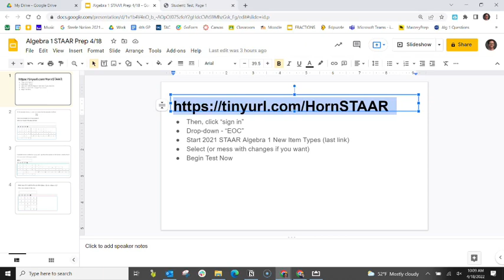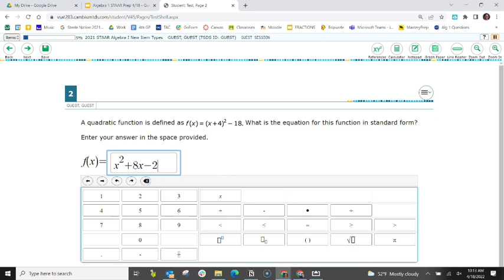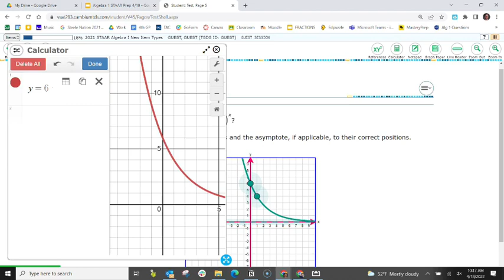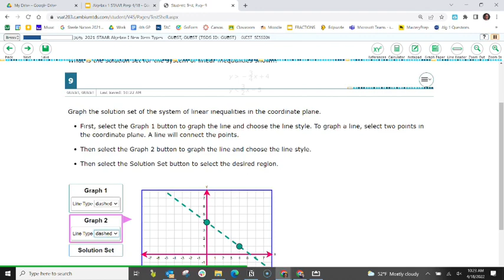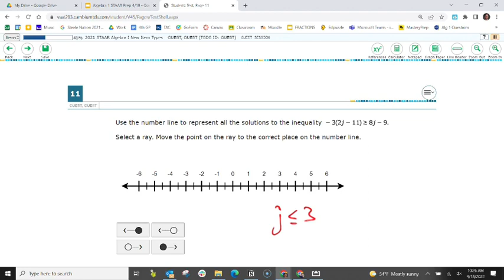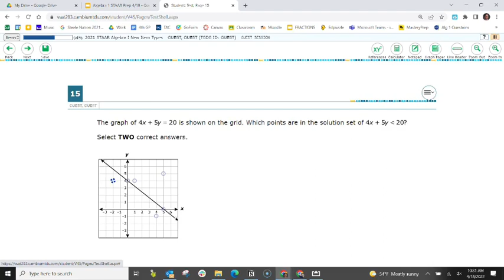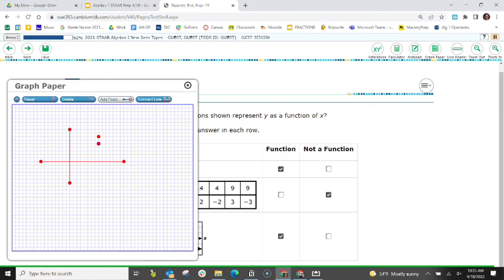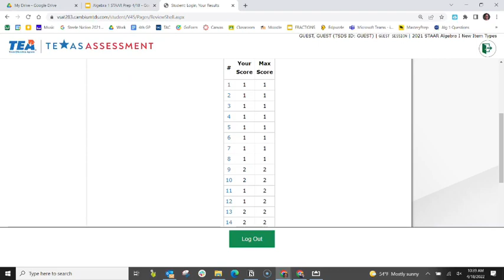NEW QUESTION TYPES - Algebra 1 EOC (Texas STAAR) Online Administration Released Questions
With the online administration of the Texas EOC / STAAR tests, there are some new question types. This video works through all twenty of the released practice questions that can be found on the TEA website. It not only reviews the math itself, but it shows how to use the online resources.